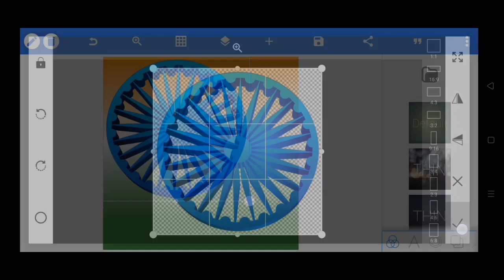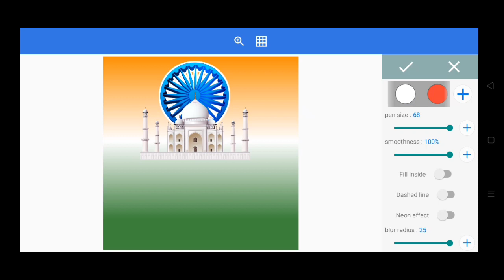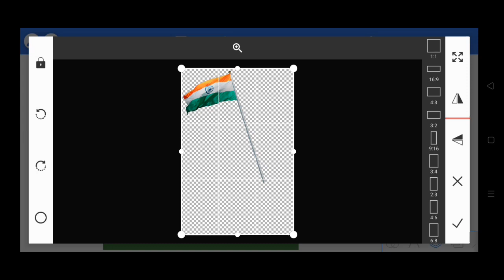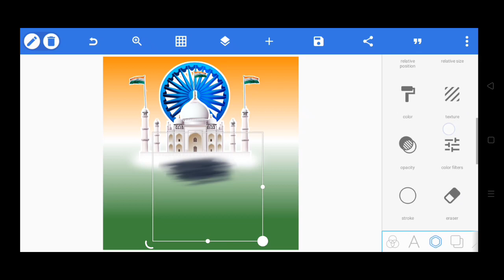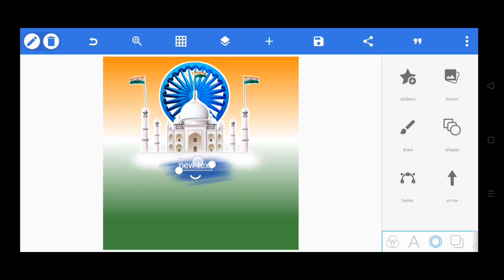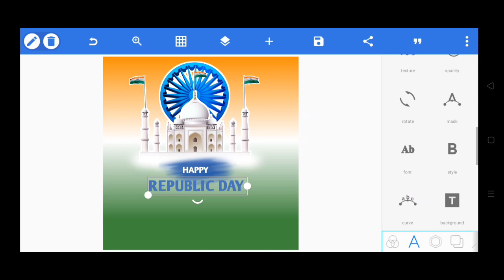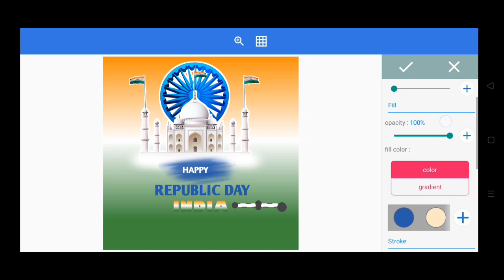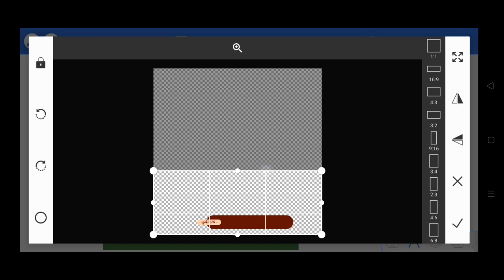Happy republic day poster editing Republic day poster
graphic design pixellab
design pixellab
republic day
republic day banner design
happy republic day
republic day ka poster